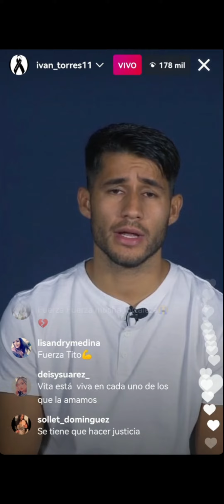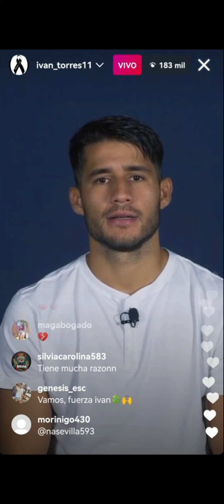Tito Torres a Mario Abdo Benítez